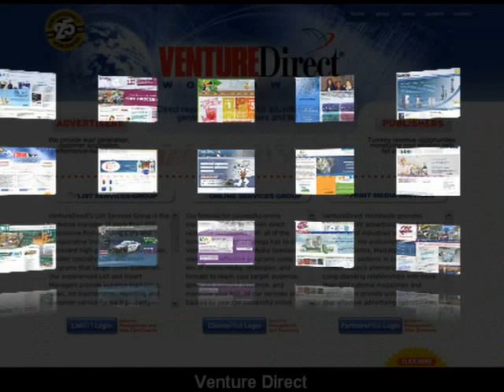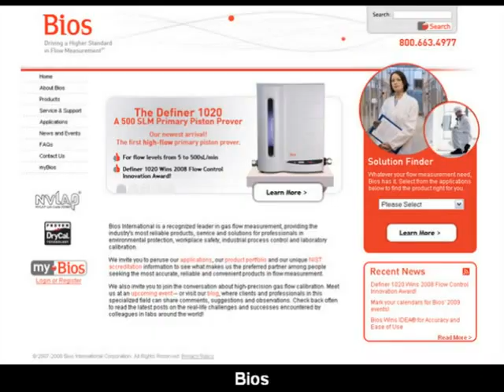WalkerTek Interactive Marketing - A New Jersey Based Firm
The WalkerTek team has invested over 15 years crafting solutions that ensure our clients stand apart from their competition. We explore clients' needs, discover unique strengths, and interpret them into powerful interactive marketing experiences